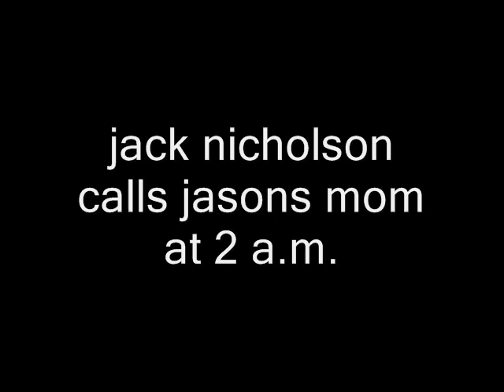jack nicholson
prank call to my friends mom (he dont live with her)